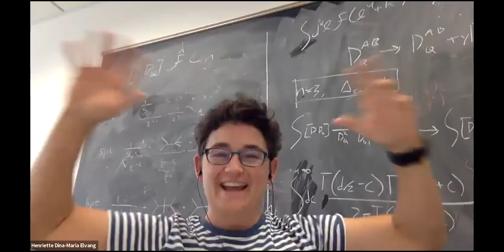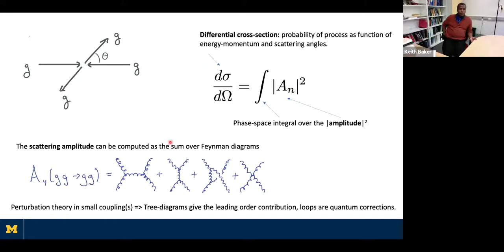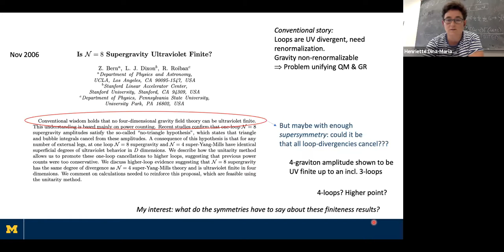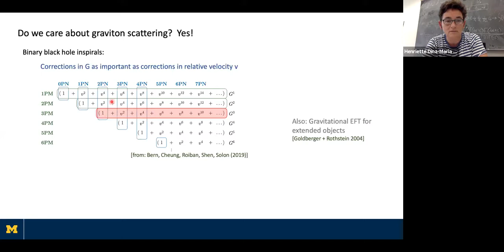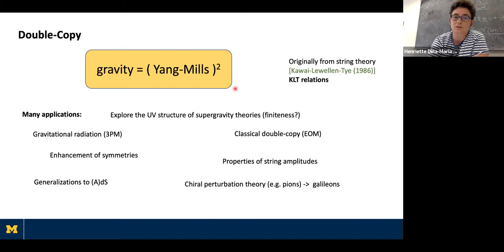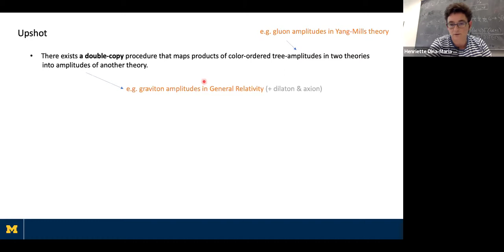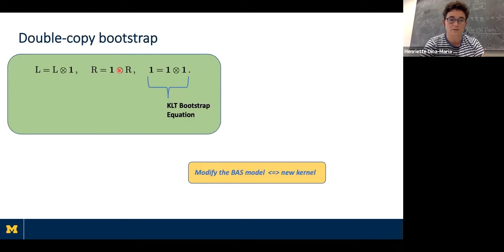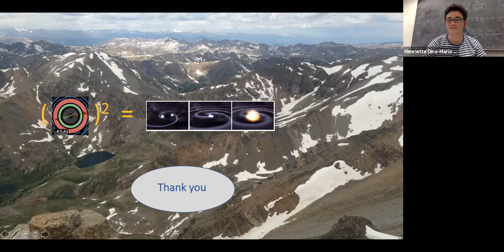Physics Club September 27, 2021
Henriette Elvang, University of Michigan, "A Modern View of Scattering Amplitudes"

The Colloquium series of the Yale Physics Department is called the  Physics Club. The name dates to the late 1890s, the era of J Willard Gibbs, who  influenced  the intellectual life at Yale through a number of “graduate clubs”.  He was one of the founders of the Mathematics Club which originated in 1877; he served as its executive officer for ten years.  The Physics Club first met on the evening of Oct. 31, 1899, with 13 in attendance.   Ever since, Physics Club  has met regularly through each academic year, though in a break with tradition, we do no meet on the evening of Halloween.  (Reference: Suha Gürsey, The History of Physics at Yale 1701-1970 (c) 2000.)

Physics Club is a weekly colloquium of general interest to the Department of Physics, Applied Physics, Astronomy, and Mathematics.  The series is aimed at graduate students, postdoctoral researchers, research staff and faculty.